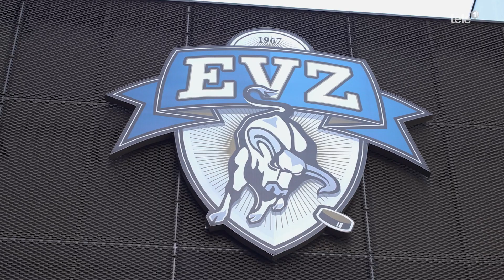KMU Gschichte: EVZ Holding AG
Der EVZ ist der grösste Eishockeyclub der Zentralschweiz und darüber hinaus ein innovatives Sportunternehmen mit rund 110 Festangestellten und 500 Teilzeitmitarbeitenden in den Bereichen Sport, Management, Nachwuchs und Gastronomie. Mit 15 Nachwuchsmannschaften und dem hauseigenen Ausbildungskonzept «The Hockey Academy» setzt der EVZ auf nachhaltige und langfristige Jugendförderung. Der EVZ wird von CEO Patrick Lengwiler geführt und umfasst die EVZ Holding AG und deren Tochterunternehmen EVZ Nachwuchs AG, The Hockey Academy AG, EVZ Sport AG, EVZ Gastro AG und EVZ Management AG, sowie den Eissportverein Zug.